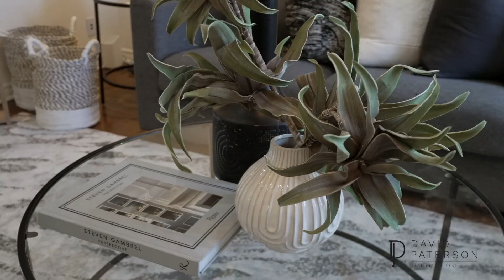184 Pickering St Toronto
Welcome to our new listing at 184 Pickering St, Toronto!

Great Opportunity To Own This Beautiful Renovated & Updated Two Bedroom, Three Washroom Home Conveniently Located In The Upper Beaches Positioned On A Quiet Mature Street Steps Away From Schools, Parks, Amenities (YMCA) & Easy Access To The Downtown-Core (Walking Distance To Danforth GO, Main St. Subway & 503 Streetcar Line). Currently No Drive Parking, There Is An Option To Create One Parking Spot In The Backyard Drive, Which Was Previously Accessed From The Laneway Where There Is Now A Recently Built Deck And Fence In This Area.

🐝 Open Concept Main Floor Has Direct Sight Lines From The Front To Back Door Including Combined Living & Dining, Rare Main Floor Washroom
🐝 Kitchen With Quartz Counters, Backsplash, & Undermount Lighting Leading To Large Deck Ideal For BBQ & Entertaining.
🐝 Upper Level Has Two Bedrooms & Shared 4 Piece Washroom
🐝Finished Basement Comprises Three Piece Washroom, Rec Room, Laundry Room With Walkout/ Separate Entrance For Potential 3rd Bedroom And/ Or In-Law Suite.

David Paterson⁣
Sales Representative & Team Leader
🏡 Keller Williams Energy Real Estate, Brokerage
📍285 Taunton Road E., Oshawa, ON L1G 3V2